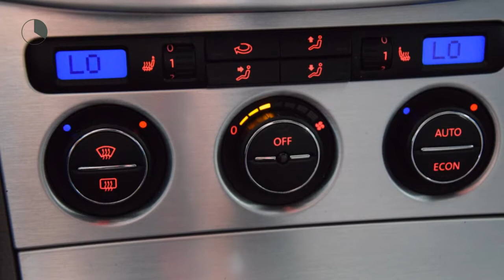Volkswagen Passat 2.0 FSI HIGHLINE Airco ECC Leer/Alcantara Cruise control NAP Inruil mogelijk